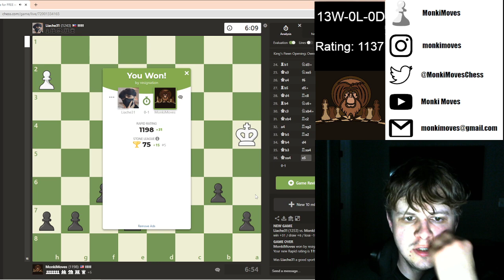Rapid Speedrun! 0-2000 Game 14 | 1167 ELO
Chess Entertainment. Reach out with any questions, concerns, opportunities, and coaching.

Chess.com monkimoves